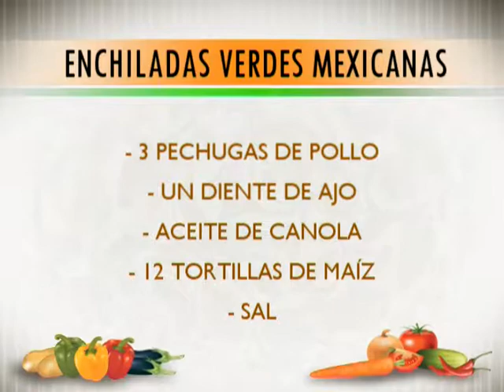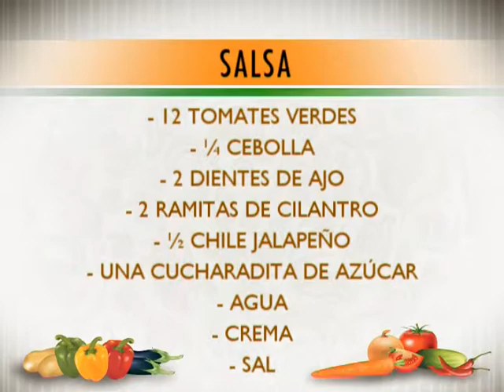Enchiladas verdes Mexicanas con Karen Fernández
Enchiladas verdes Mexicanas